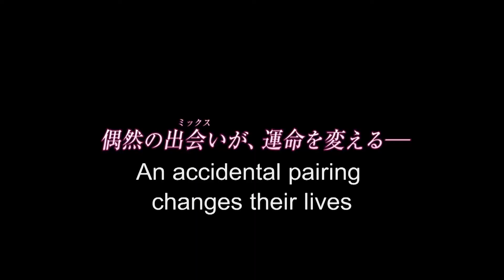Mixed Doubles ミックス。